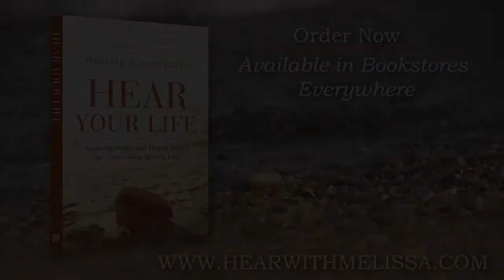How Much Will Hearing Aids Help Me by Melissa K. Rodriguez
If you have or suspect you have hearing loss, how much will hearing aids help? Sensorineural hearing loss is permanent so the nerves cannot be fixed. However, hearing aids fill in the gaps. There is ear hearing & brain hearing involved. Your ear needs help sending signals to your brain to fully understand and process sounds. Hearing aids will probably change the way you used to hear a little bit, however, how much will they will help will depend on the severity & length of your hearing loss. Don't wait! The longer you go without using auditory signals, the harder it will be for your brain to process sound again. A professional will be able to use tests to make sure your hearing aids are optimal for your specific hearing loss. Learn more with the book Hear Your Life by Melissa K. Rodriguez.